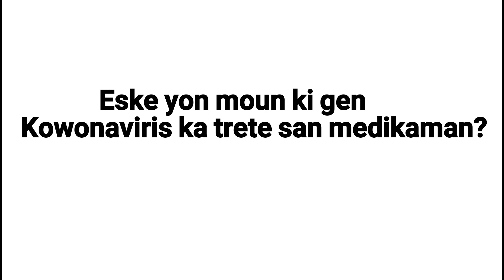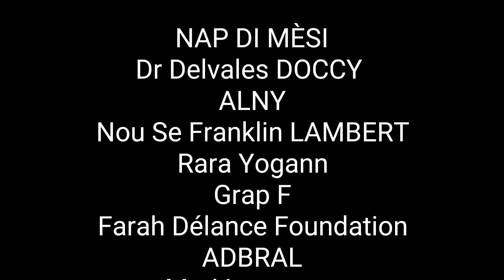Eske yon moun ki gen Kowonaviris ka trete san medikaman?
Kouri vin tande repons Dr Delvales DOCCY sou sijè sa.